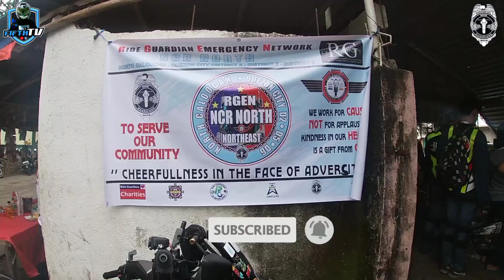LEGIT RG AKO - RG TRAINING BATCH 60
Wazzap mga kasubok 1st time ko tong gawin sa training tara samahan nyo ko.

Fifth Detailing
Fifth TV
59X Clothing & Accessories

Fifth TV